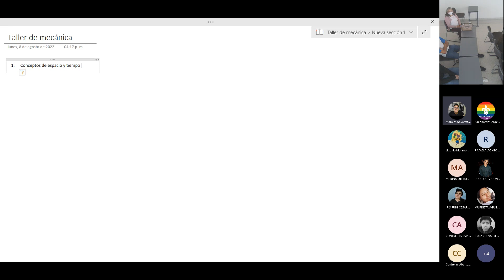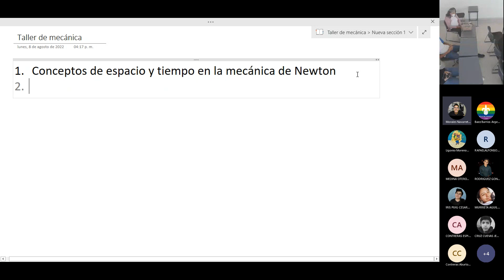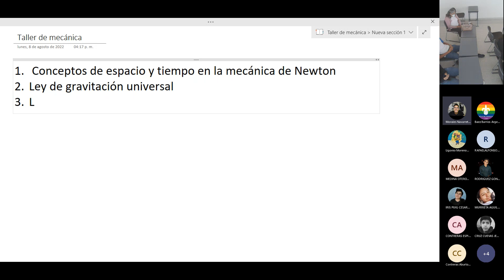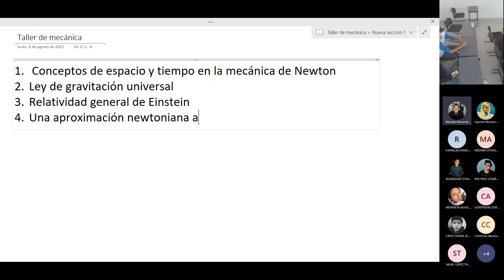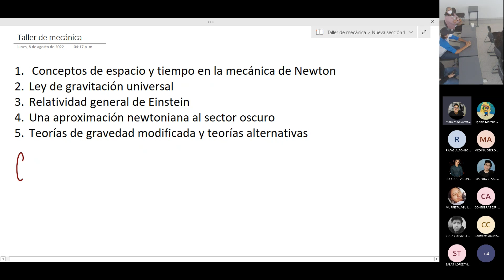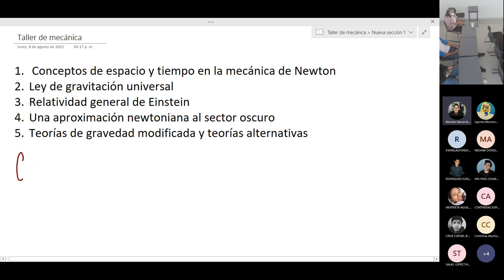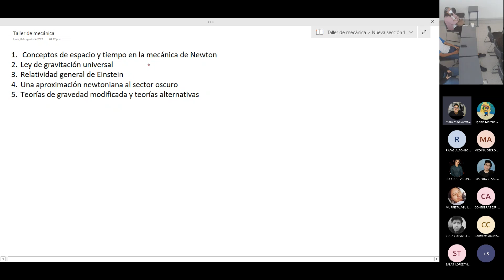Taller de mecánica, sesión 1.